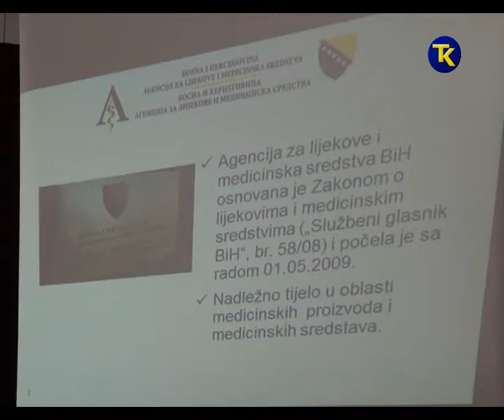UDRUZENJE POTROSACA TK 13 12 2016